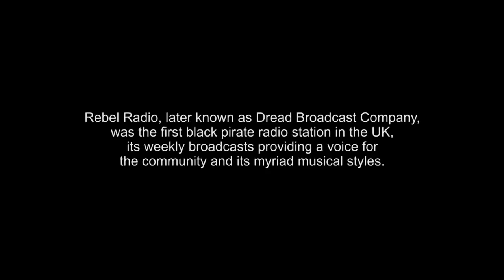Original Pirate Radio – Lepke Interview Part 1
First transmitted in 1980, Dread Broadcast Corporation was the UK’s first black pirate radio station, and remains to this day one of the most influential. DBC founder Lepke speaks on film for the first time about the station, and about the times….